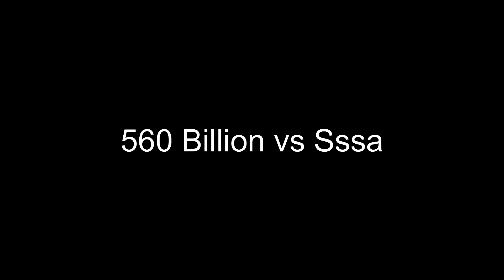560 billion vs Ssa (part 1)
Waste